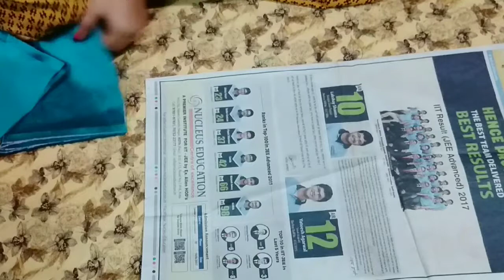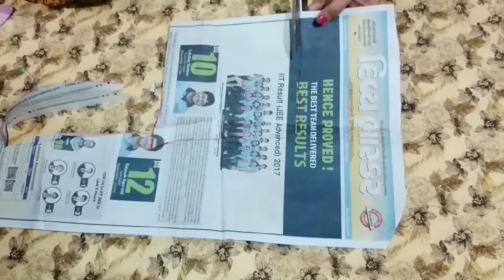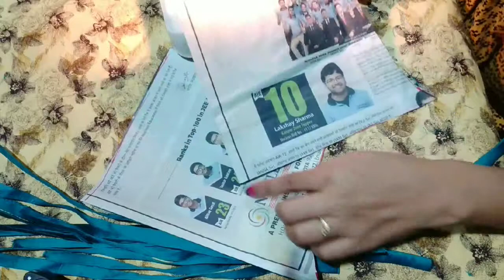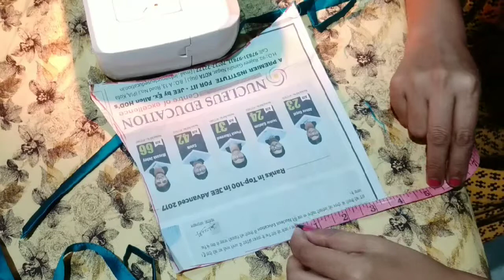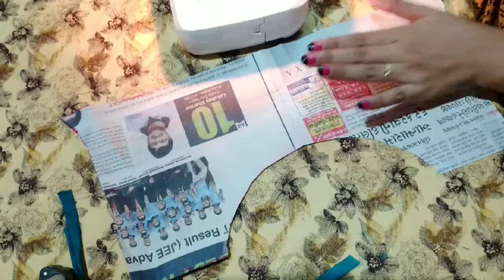Beautiful neck designer blouse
I hop you all like this video